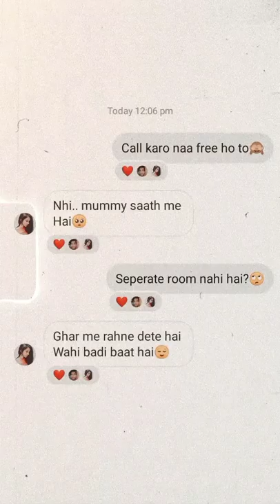ISHQ 💔😭 || TRUE LINE 😢 || BROKEN HEART 💔 || IGNORE IT 😢 || MISSING LOVE 😔 ||TRENDING VIDEO